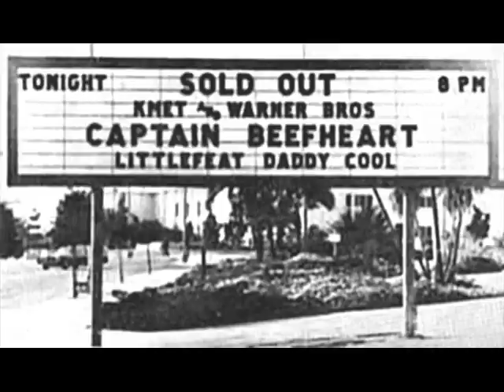Ross Wilson's RAW-1994-MIND F**K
Ross Wilson's RAW, a power funk quartet from the early 1990's.Michael Sheridan  on lead guitar with members of Horsehead on drums and bass.An awesome band who really cooked on stage.Photos of RAW by Brecon Walsh. Montage made in 2008.The song is available on Ross Wilson's 2009 CD, Hell Of A Time.Michael Sheridan was the lead guitarist with Max Q with Michael Hutchence and Ollie Olsen.